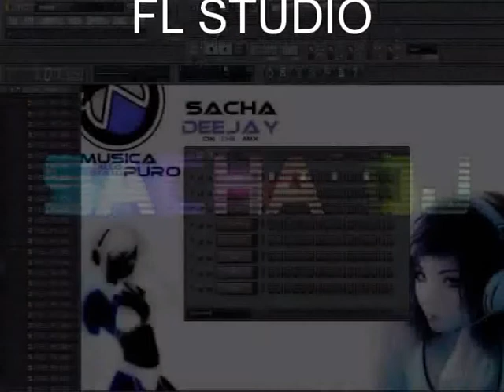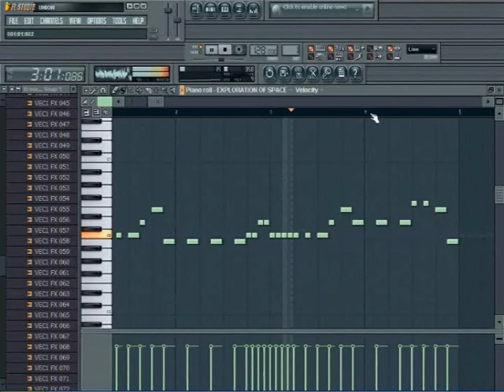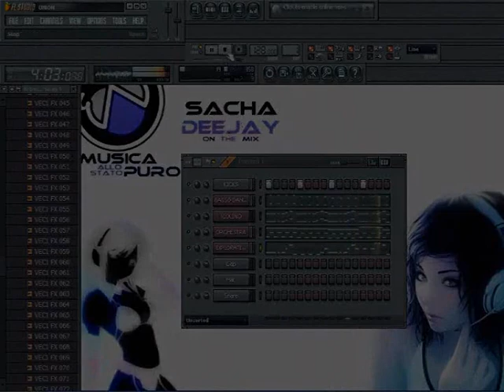Exploration of Space in FL STUDIO my remake [ITALIAN DEEJAY]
A simple remake with FL STUDIO 9